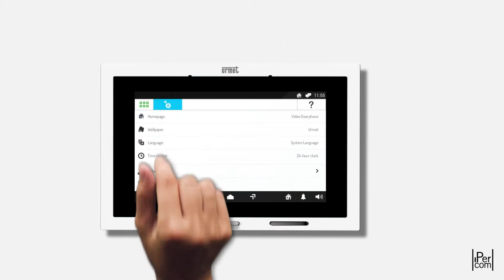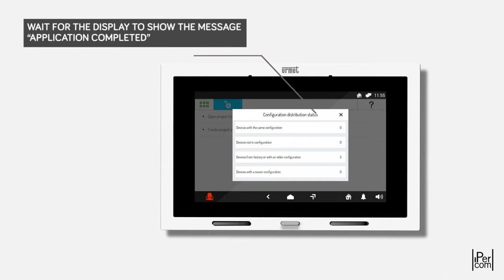Urmet IPerCom - Import a configuration from a micro sd card and apply it to the system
In this video we show how to import a configuration from a micro sd card and apply it to the system

IPerCom is the new integrated and universal IP system by Urmet
for communication and security in buildings: video surveillance,
intrusion alarm, access control, lift control device and exchange.
IPerCom is the technological and multifunctional solution for simple integrated video door phone systems not requiring a server.